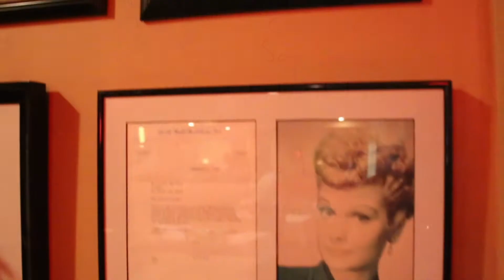Chinese Food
DnV LaLaLand
269 S. Beverly Dr. #495